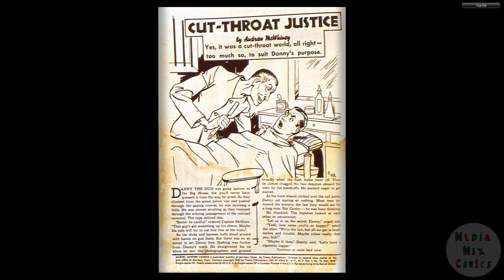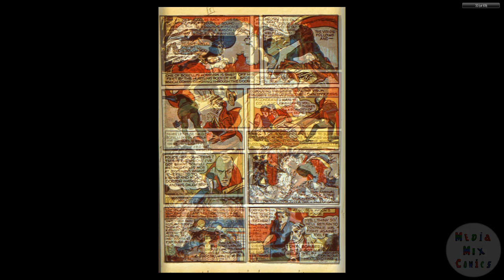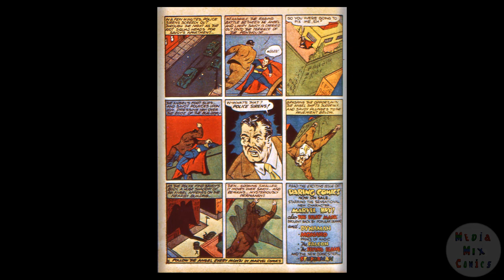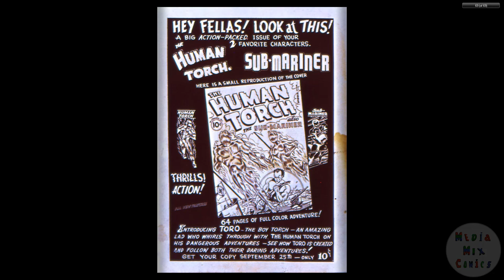194011 Marvel Mystery Comics v1 013